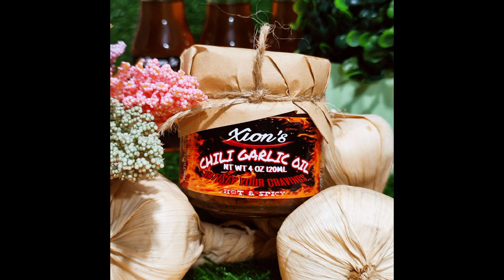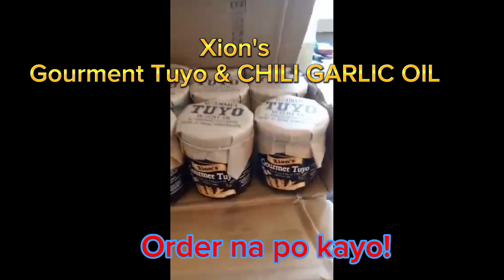Xion's Gourment Tuyo & CHILI GARLIC OIL sa Kawit Cavite